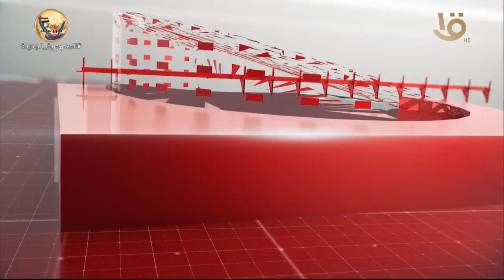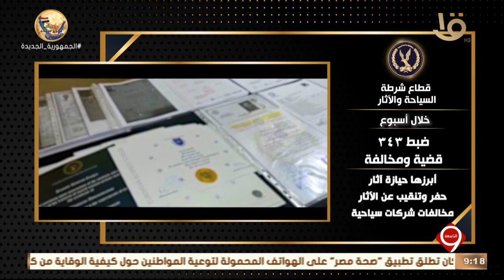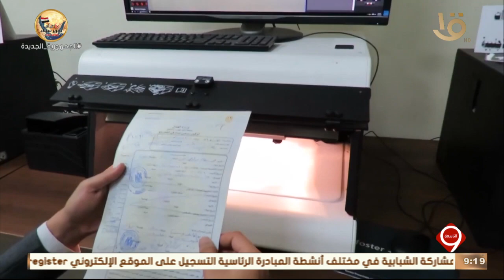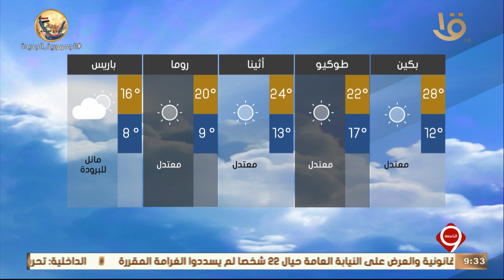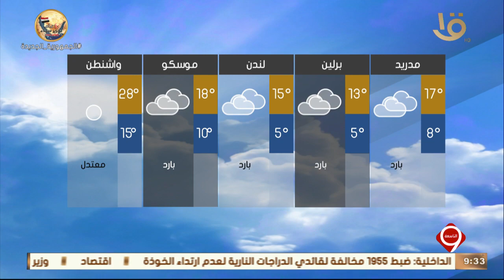نشرة التاسعة | أهم الأخبار السياسية والاقتصادية محليا وعالميا.. 23-4-2022